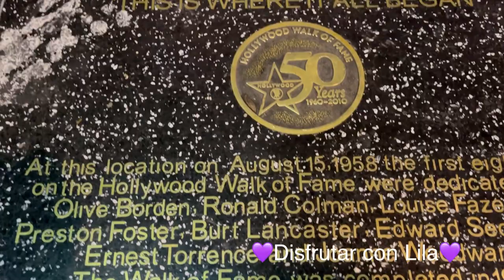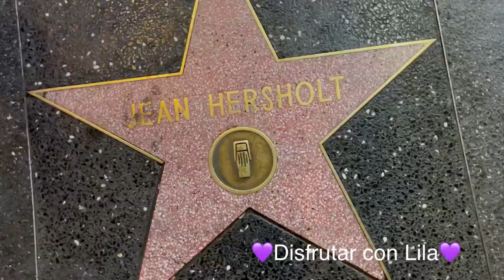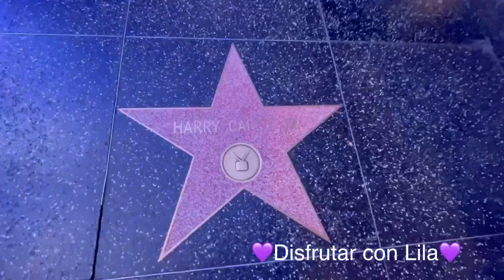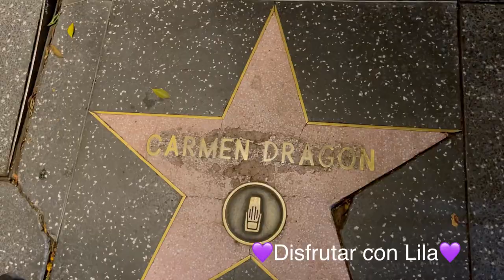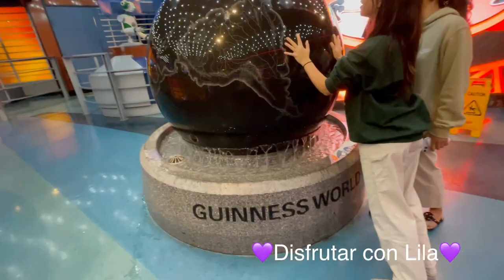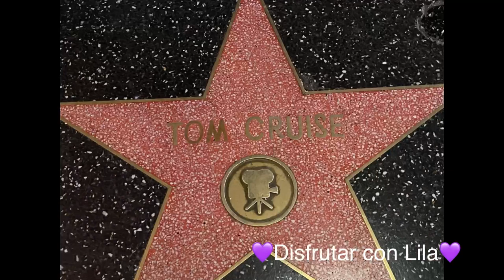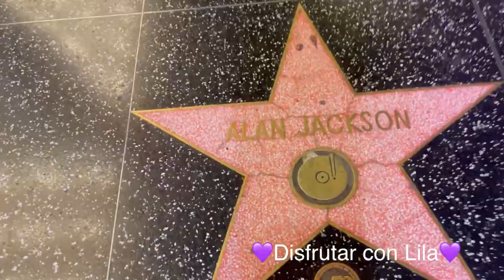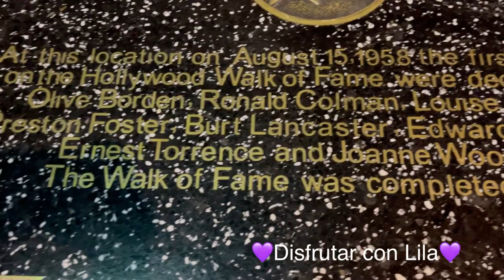Tour/Paseo de las estrellas Hollywood lo que nadie dice y lo que se ve 2022